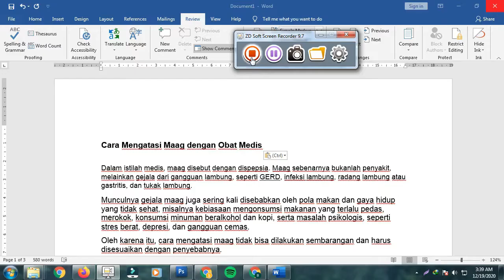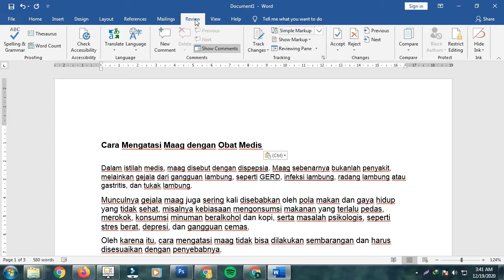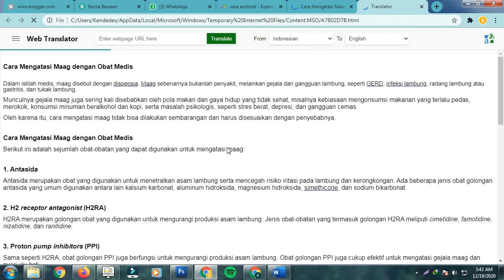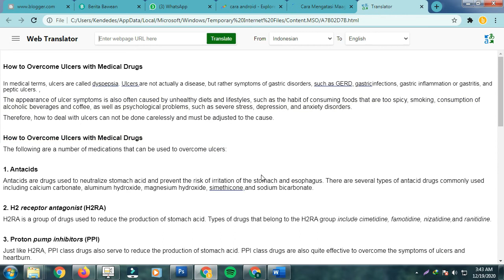Cara Translate Bahasa Indonesia Ke Inggris Menggunakan Microsoft Office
Mungkin selama ini Anda menggunakan google translate untuk menerjemahkan dokumen Microsoft word yang berbahasa Indonesia ke Inggris atau sebaliknya Ingris ke Indonesia. Padahal Anda bisa langsung lo mentranslate langsung dari microsoft word.

Namun syaratnya perangkat laptop atau komputer Anda harus terhubung ke Internet. Nah seperti apa caranya silahkan simak videonya ya geys sampai selesai. Semoga bermanfaat !